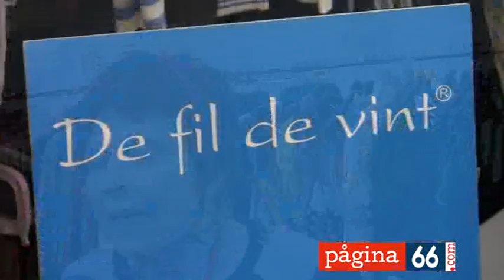De fil de vint